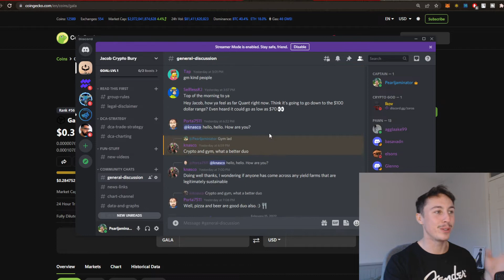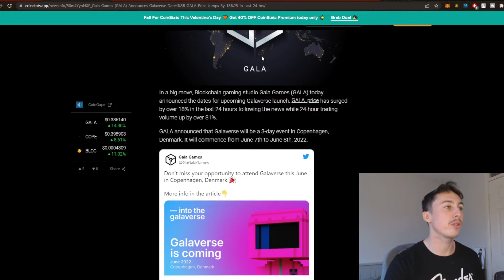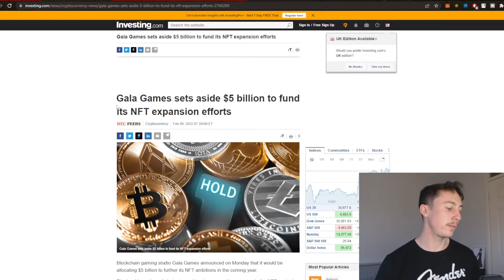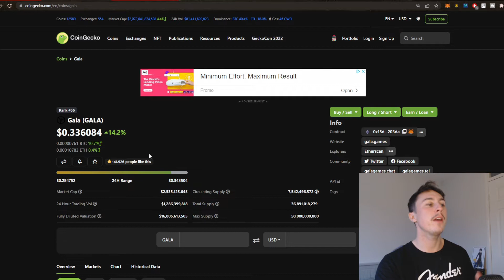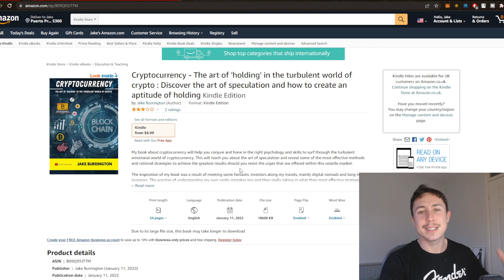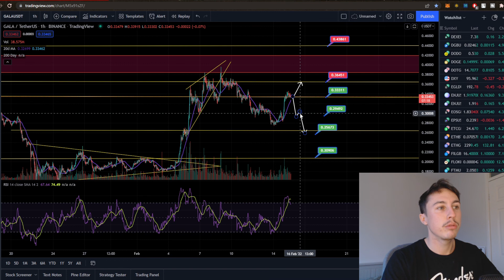GALA GAMES PRICE PREDICTION! HUGE PUMP AND SNOOP DOG PARTNERSHIP! 🚀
Gala Games expands further and makes a huge partnership with Snoop Dog. The price surges following recent tweets from Snoop Dog, and I believe that Gala still has a very small market cap relative to the future of crypto!

Blockchain is becoming hugely popular, cryptocurrency and blockchain is being spoken about in small cafes and pubs, and when your own mother even talks about blockchain you know it is becoming too mainstream! I just love the diversity of cryptocurrency, the NFT's, the Defi space and of course Bitcoin, Ethereum, Cardano and other blue chip tokens :) these projects in particular have huge scope for growth in the future and we still have a relatively low market capital in contrast to gold and stocks!